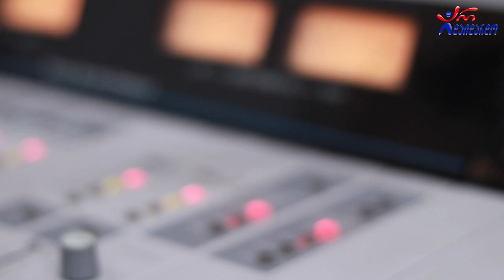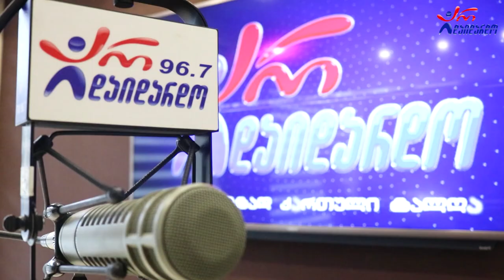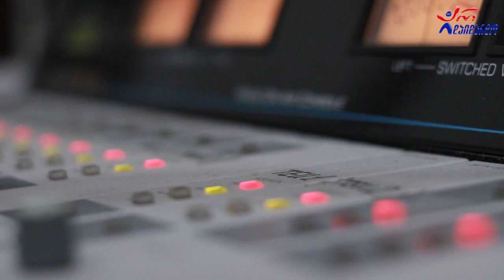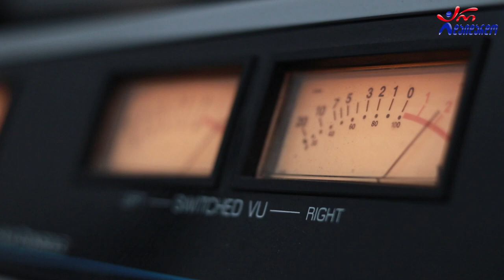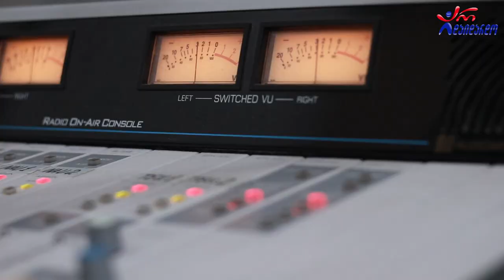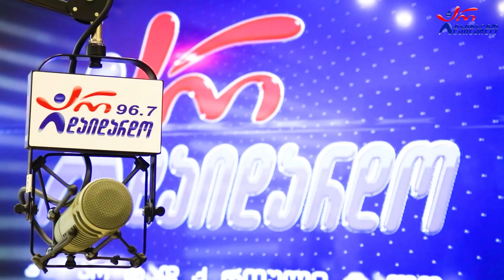„წინ დაბნელების კორიდორი გველოდება…“. "გზაჯვარედინი" - ანზორ ოდიშარიასა და თაკო მელიქიშვილთან ერთად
2022 წ.  19 ოქტომბერი
☛ ოთხშაბათი - 17:00. გადაცემა "გზაჯვარედინი" ანზორ ოდიშარიასა და თაკო მელიქიშვილთან ერთად. ოცდამერვე გადაცემა.
„წინ დაბნელების კორიდორი გველოდება, დაძაბულ პერიოდში შევდივართ და ეცადეთ, საკუთარი თავი აკონტროლოთ… ვერავინ გვიშველის, სანამ საკუთარი თავის გადარჩენას თავად არ დავიწყებთ“ - ანზორ ოდიშარია